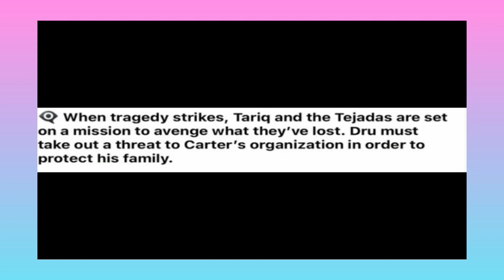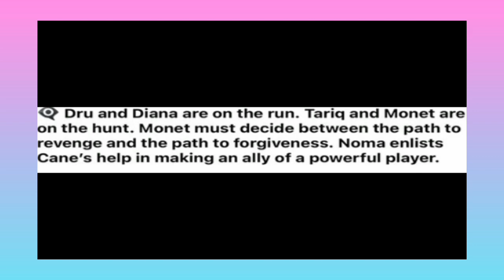Things You Might Have Missed In The Season 4 Trailer(Power Book II Ghost) Universe Of Power